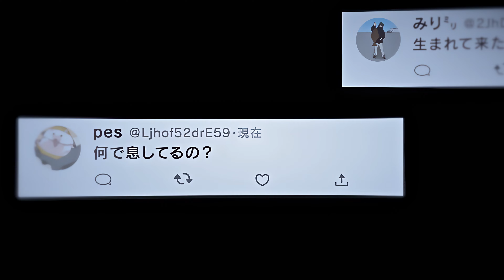Under The Influence🌨 - Akane Sad Edit : Oshi No Ko(4k)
Sorry guys!I have to mute the music due to the copyright.One of my videos was taken down because of the copyright.Thats why I don't wanna lost another video🤧.

LmaoTopaz finally worked😭.And also tysm @Lethz for helping me with some stuffs.
(sorry for the quick edits! My final exam is approaching, so I can make only quicks just to stay active.)☹